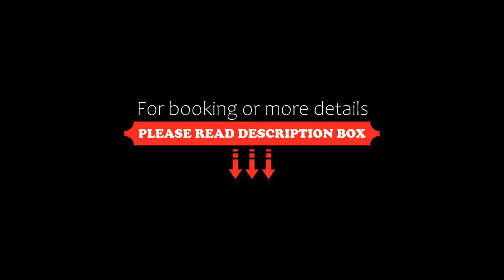Hotel L'Arbre Voyageur BW Premier Collection LILLE, Lille, France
About Property:
Located in the Vieux Lille district, a 5-minute walk from Lille Flandres Train Station and a 10-minute walk from Lille Europe Train Station, Hotel L'Arbre Voyageur - BW Premier Collection - LILLE offers a courtyard and views of the city. The hotel is complete with a bar, two restaurants, and meeting rooms.
Every room at this hotel feature an individual decor, a flat-screen TV with international channels and a welcome tray. Each room is fitted with a private bathroom with bath or walk-i...
Property Type: Hotel
Address: 45 Boulevard Carnot, Vieux Lille, 59800 Lille, France
Searching For
1. Hotel L'Arbre Voyageur BW Premier Collection LILLE - Lille - France
2. Hotel L'Arbre Voyageur BW Premier Collection LILLE - Lille - France Address
3. Hotel L'Arbre Voyageur BW Premier Collection LILLE - Lille - France Rooms
4. Hotel L'Arbre Voyageur BW Premier Collection LILLE - Lille - France Amenities
5. Hotel L'Arbre Voyageur BW Premier Collection LILLE - Lille - France Offers and Deals
Audio Credit:
Track Title: Subway Dreams
Artist: Dan Henig